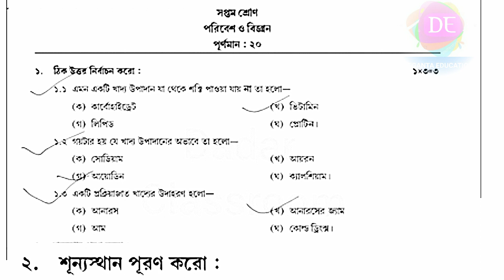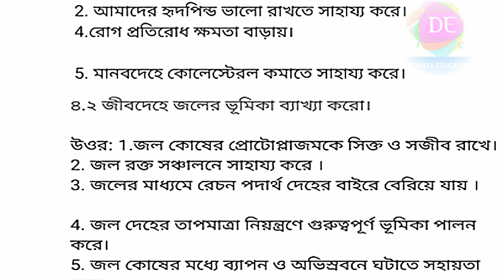class-7, science&environment, february,2022,part-2,activity task,সপ্তম শ্রেণির, বিঞ্জান ও পরিেবশ।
class-7, science&environment, february,2022,part-2,activity task,সপ্তম শ্রেণির, বিঞ্জান ও পরিেবশ।class-7, science&environment, february,2022,part-2,activity task,সপ্তম শ্রেণির, বিঞ্জান ও পরিেবশ।